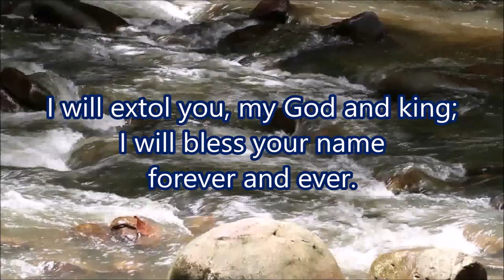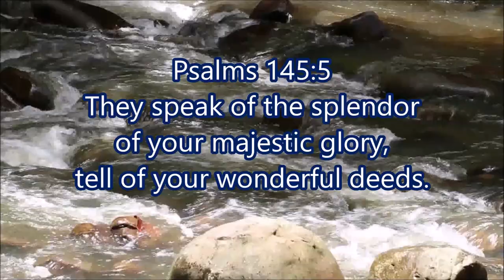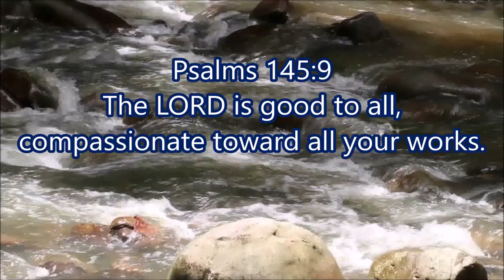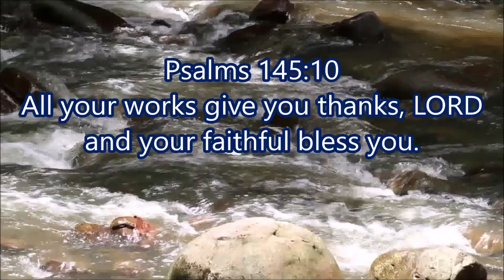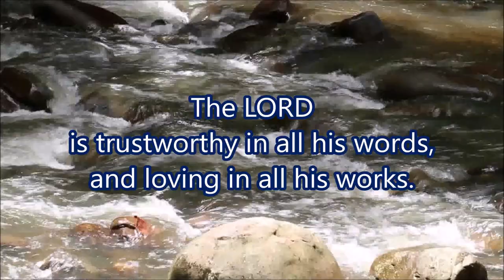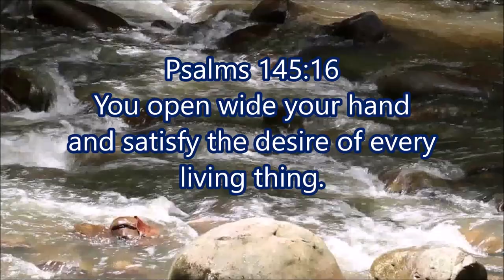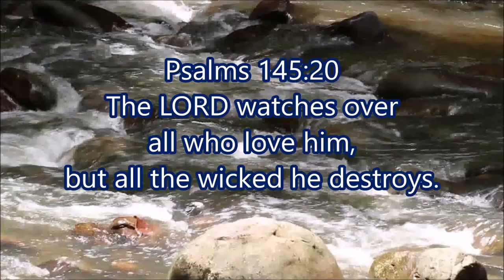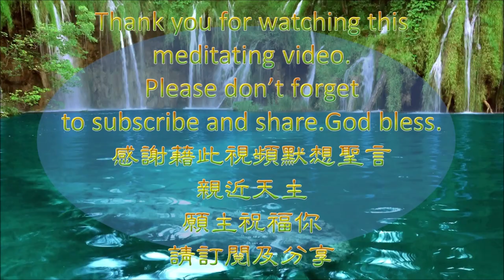Yeshua : Psalms 145 Christian Music Meditation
Every Day Listen To God's Word
Meditating God's Word Along With Music

00:00 Begin
00:20 A
02:58 B
05:56 C
08:44 D
11:43 END

Psalms
Chapter 145

1
Praise. Of David.
I will extol you, my God and king;
I will bless your name forever and ever.
2
Every day I will bless you;
I will praise your name forever and ever.
3
Great is the LORD and worthy of much praise,
whose grandeur is beyond understanding.
4
One generation praises your deeds to the next
and proclaims your mighty works.
5
They speak of the splendor of your majestic glory,
tell of your wonderful deeds.
6
They speak of the power of your awesome acts
and recount your great deeds.
7
They celebrate your abounding goodness
and joyfully sing of your justice.
8
The LORD is gracious and merciful,
slow to anger and abounding in mercy.
9
The LORD is good to all,
compassionate toward all your works.
10
All your works give you thanks, LORD
and your faithful bless you.
11
They speak of the glory of your reign
and tell of your mighty works,
12
Making known to the sons of men your mighty acts,
the majestic glory of your rule.
13
Your reign is a reign for all ages,
your dominion for all generations.
The LORD is trustworthy in all his words,
and loving in all his works.
14
The LORD supports all who are falling
and raises up all who are bowed down.
15
The eyes of all look hopefully to you;
you give them their food in due season.
16
You open wide your hand
and satisfy the desire of every living thing.
17
The LORD is just in all his ways,
merciful in all his works.
18
19
He fulfills the desire of those who fear him;
he hears their cry and saves them.
20
The LORD watches over all who love him,
but all the wicked he destroys.
21
My mouth will speak the praises of the LORD;
all flesh will bless his holy name forever and ever.

Composed and produced by: Berni Law

Album: Gliding Through Space and Time